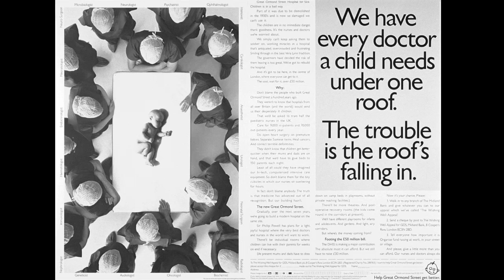Most Awarded Copywriter -- Tony Brignull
We've scoured our records and discovered the top ranked agencies, studios and people of the first 50 years of D&AD The most awarded copywriter is Tony Brignull.

Tony Brignull began his career as a trainee at JWT but spent the majority of his working life at Collett Dickenson Pearce with interludes at DDB.

With Art Director Neil Godfrey, Tony formed probably the most successful creative partnership in the history of British Advertising. Their D&AD pencil count runs well into double figures.

Creator of many memorable commercials for the likes of Clarkes shoes and Fiat cars, Tony is probably best known for his print and poster work for I00 Pipers, Birds-Eye, Parker pens, Olympus, Whitbread and many others.